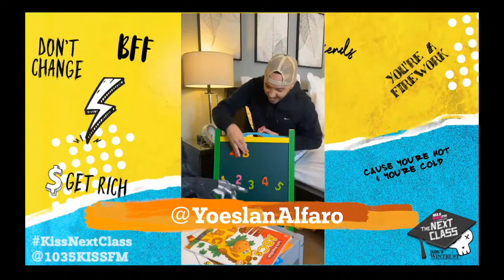103.5 KISS FM Presents The Next Class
Catch performances from The Next Class of star artist!